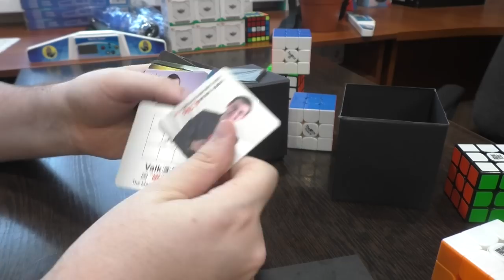Unboxing №132 QiYi The Valk 3M Magnetic cube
Старый добрый Valk 3 вернулся с магнитами ...